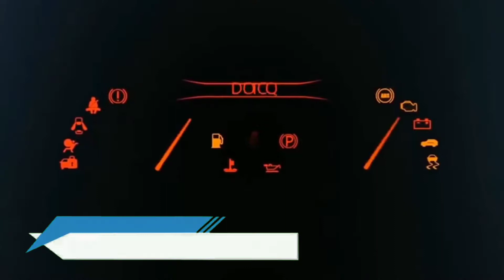Top 5 Racing Game Under 💯 MB